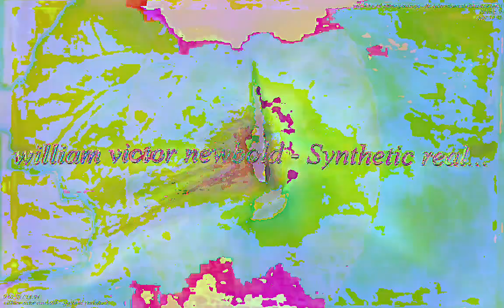[EPILEPSY WARNING] Movie 23 01 06 04h39m15s